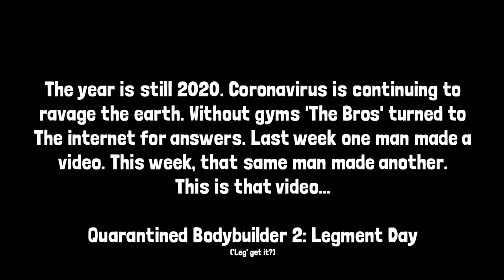SPOOF | DAY IN THE LIFE OF A QUARANTINED AMATEUR BODYBUILDER #2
We're back for part 2 with our favourite amateur bodybuilder to see how life has changed now that he is in quarantine.

Which pre-workout does he need for his leg session?
Is his training still as optimal?
How's his home workout system coming along?

In this day in the life vlog, we go behind the scenes to see what life is really like at home gyms up and down the country